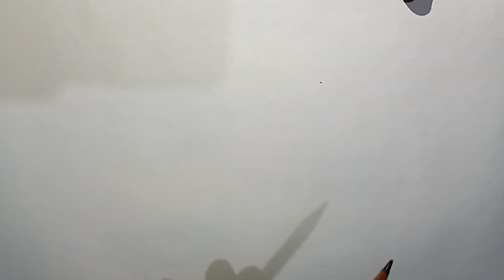menggambar dan mewarnai bunga sepatu